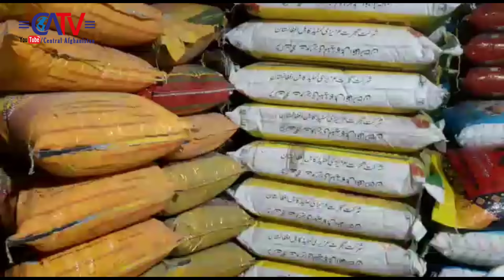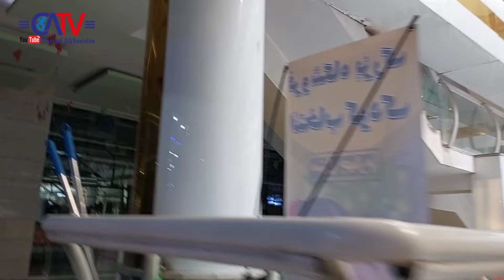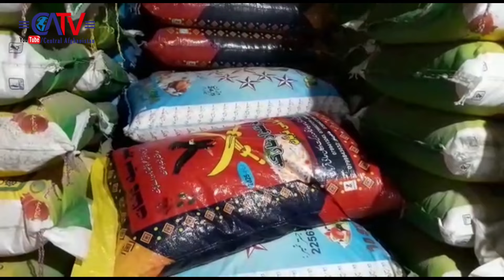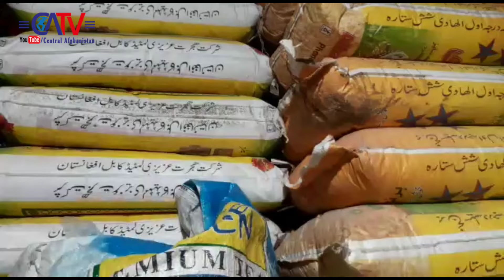قوانین اسلامی یا تنفر قومی؟ چرا مالیات کسبه کاران هزاره و شیعه نسبت به دیگران بیشتر است؟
یافته های تازه سنترال افغانستان نشان میدهد طالبان مالیات سنگین بر کسبه کاران هزاره و شیعه در کابل وضع کرده است. بر اساس گفتگویی منابع با سنترال افغانستان مالیات در دشت برچی حد اقل دو برابر و حد اکثر تا ده برابر(اکثرا اما دو الی سه برابر شده است) افزایش داشته است. در حالی که مالیات کسبه کاران و دکانداران در مناطق ارزگان قیمت، چهل ستون، کمپنی و قعله واحد نسبت به زمان جمهوریت ثابت مانده و تفاوت اند داشته است.
طالبان تحت نام کتابچه صفایی، جواز فعالیت و لوحه نیز از دکاناداران پول میگیرد اما برخورد شان در زمینه کاملا سلیقه ای و شاید قومی است. مثلا در دشت برچی اگر دکانی جواز فعالیت نگرفته یا کتابچه صفایی نداشته و یا پول لوحه را نداده منجر به پایین کرده لوحه و یا مهر و لاک شدن دکان منجر شده است. اما در کمپنی و قعله واحد بسیاری ها با گذشت دو و نیم سال هنوز جواز فعالیت ندارند.
منابع میگویند در ساحات دشت برچی شماری اعضایی طالبان گاهی بدون انکه پولی بابت خرید پرداخت کنند، جنس را برمیدارد و میروند!
این اتفاق بیشتر در کراچی های میوه و سبزی اتفاق افتاده است
برخوردهای دوگانه اما برای چیست و چه کسی پاسخگو می باشد؟